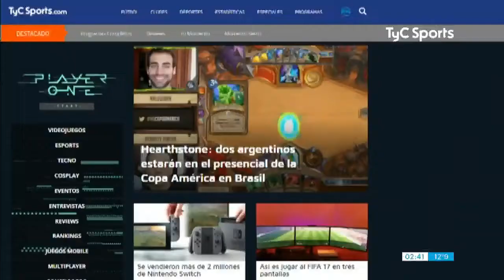MIRÁ EL PROGRAMA 121 DE PLAYER ONE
En el programa de esta semana tenemos:
Perfil de Dakotaz, jugador de Fortnite
Resumen de Worlds, el Mundial de League of Legends
CSGO: Ranking de la ESL One de New York
CSGO: Vault Campeón de la Aorus League Cono Norte
Review de Assassins' Creed: Odyssey
Informe sobre Red Dead Redemption
Novedades de FIFA 19